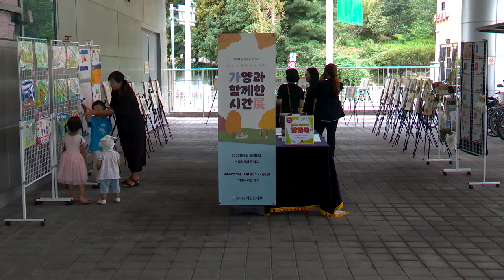[CC] ‘독서의 달 9월’ 한 달간 ‘강서마을 책축제’ 진행 중 feat. 클로바더빙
[다국어자막(English, 中文, 日本語)이 포함된 영상입니다.]

강서구는 독서의 계절 가을을 맞아
9월 한 달간
‘제8회 강서마을 책축제’를 진행하고 있습니다.

지역 내 8개 구립도서관이 함께 하는 이번 축제는
‘도서관, 놀이터가 되다’라는 주제로
작가와의 만남, 북 콘서트, 문화공연 등
다채로운 프로그램을 선보이고 있습니다.

이 밖에도 도서관에서 진행한
주민참여 프로그램 작품들의 전시도
함께 진행하고 있습니다.

오는 23일과 24일에는
길꽃어린이도서관과 곰달래도서관에서
다양한 프로그램을 준비하고 있습니다.

돌아온 ‘강서마을 책축제“를 통해
주민들은 힐링의 시간을 보내며
독서의 매력도 느끼는 좋은 기회가 되었습니다.